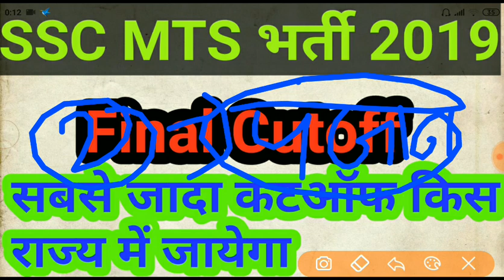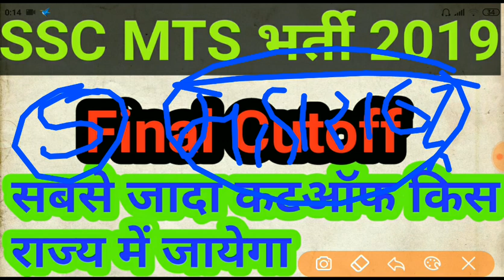SSC MTS Final Most Cutoff States || सबसे जादा जाने वाली कटऑफ फाइनल का